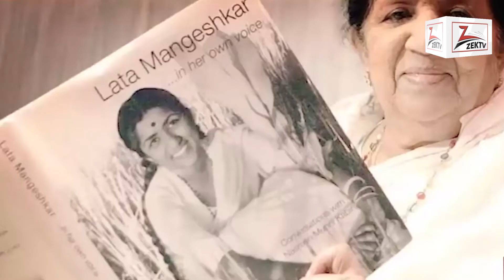Goddess of melody Lata Mangeshkar passed away,great tribute from millions of fans of subcontinent